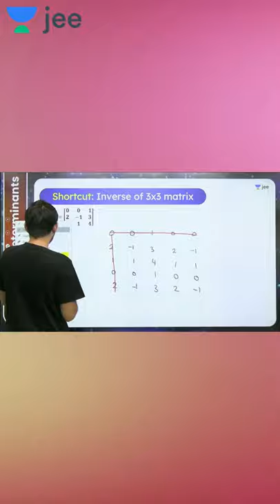Shortcut to find Inverse of a Matrix | Unacademy JEE | IIT JEE Maths | Nishant Vora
JEE 2023/2024: Course on Quadratic Equations & Sequence Series

Pinnacle 2022: Course on Application of Derivatives & Indefinite Integration

Capsule Course: Introduction to PCM for JEE Mains & JEE Advanced 2023

Unacademy JEE brings you yet another JEE Mathematics Shortcut session to prepare you for JEE Mains and JEE advanced. In this session, Nishant Sir will be discussing JEE important topic “Shortcut to find Inverse of a Matrix”, he will cover the basic concepts of the chapter, important topics, and tips & tricks to remember the concepts and solve questions. Watch this video to know all about “Shortcut to find Inverse of a Matrix”

1. Learn from your favourite Educator
2. Dedicated DOUBT sessions for IIT JEE 2022
3. One Subscription, Unlimited Access to Live Online Classes and Videos
4. Real-time interaction with best-in-class teachers
5. You can ask doubts in live online classes
6. Limited students in each IIT JEE Online Class
7. Download the videos & watch offline

Nishant Sir is a part of the alumnus of IIT Patna. Being an IITian himself, in this IIT JEE Maths Live Online Class, Nishant Sir will touch upon introduction, important questions, and strategy for “Matrices & Determinants” He is a passionate teacher and has helped many students crack IIT JEE. During LIVE online classes he shares his personal experiences with students preparing for IIT JEE 2022. This helps the students get acquainted with the IIT JEE exam and make a study plan and strategy that will help them crack IIT JEE mains and advance in 2022.